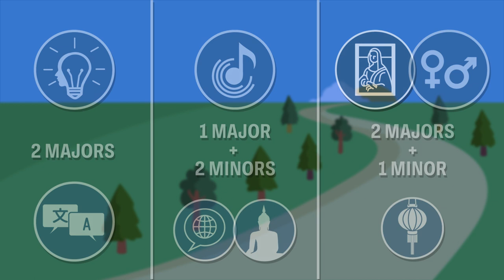【HKU Programme Snap Intro】Bachelor of Arts